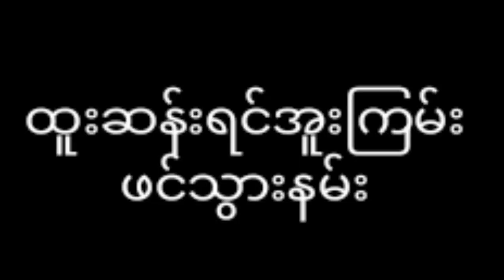squide game kyle richards over?!?